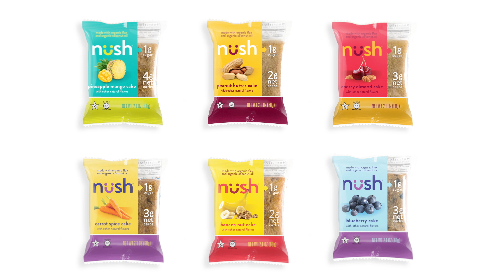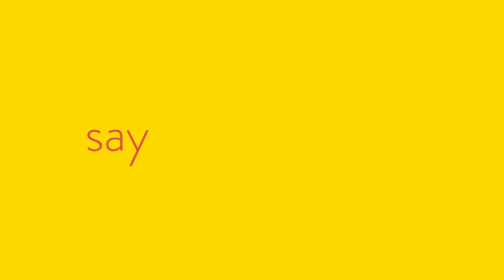Nush Foods The Mission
Nush is A low carb snack cake that changes healthy snacking as we know it. We developed four delicious new ﬂavors: Peanut Butter, Cherry Almond, Blueberry, and Pineapple Mango. We promise you, you’ll love them. Each one of them is truly bursting with ﬂavor and they have an even softer, more cake-y texture than before. We can't wait for you to try them!